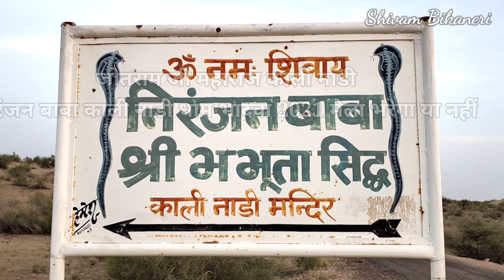भभूता सिद्ध निरंजन बाबा काली नाडी 🚩12/9 2021 का मेला भरेगा या नहीं गोपाल सिंह सोलंकी से सीधा संवाद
निरंजन बाबा श्री भभूता सिद्ध काली नाडी धाम चारणवाला सोलन क्यों की ढाणी 2021 भादवा सुदी मेला भरेगा गोपाल सिंह सोलंकी से सीधा संवाद कर नाडी धाम से चैनल को सब्सक्राइब कर लीजिए लाइक कर लीजिए राजस्थान के सभी धार्मिक स्थलों के वीडियो आपको इस चैनल पर मिलेंगे आपका भाई शिवम बीकानेर बज्जू बीकानेर

दोस्तों बता दें कि यह जो वीडियो है यह मंदिर दर्शन के लिए बनाया गया है और जो जानकारी है मेला भरेगा या नहीं वह आधी अधूरी है मेला संस्थान वह प्रशासन द्वारा जो भी निर्णय लिया जाएगा वह आपको कमेंट द्वारा या स्टेटस द्वारा दे दिया जाएगा इस वीडियो के आधार पर आप अपना निर्णय अपने विचार पकाना करें इसलिए इस वीडियो को या इस चैनल के द्वारा कोई आपका कदम उठाया गया या आप का मेला भंडारा लगे गया हमारी कोई जिम्मेदारी नहीं होगी धन्यवाद

Kali nadi dham 2021 Mela
2021 Mela Ramdevra
bhabhuta siddh 2021 Mela bharega ya nahin
Kali nadi dham Niranjan Baba 2021 Mela
2021 Mela Kali nadi
Gopal Singh Solanki live
Shri jotram Ji Rajasthani
Kali nadi dham
Niranjan Baba Kali nad

camera.. Vivo x 60 Pro Plus zizes
fulanchi tripod
boya M1 mic shotgun